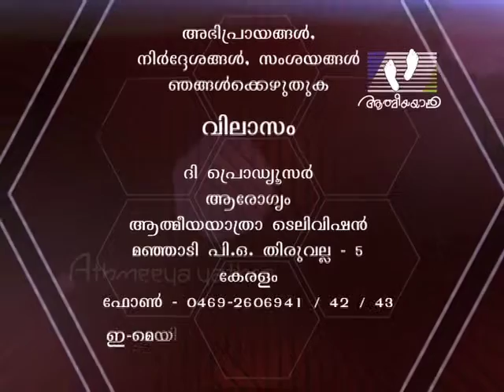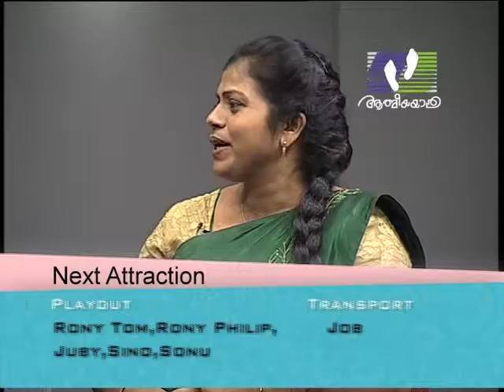AROGYAM | Episode 73 | Anxiety Disorders | Athmeeyayathra TV